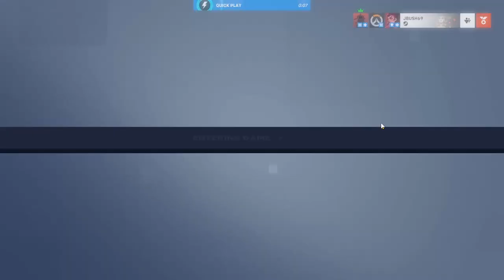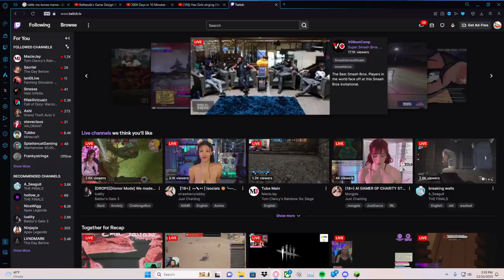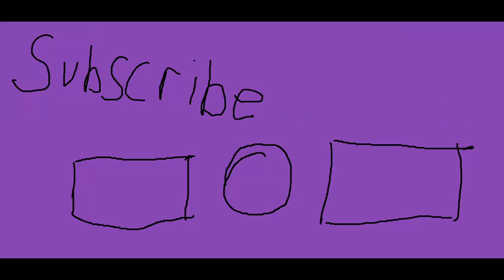Overwatch But I Don't Know How To Play Overwatch